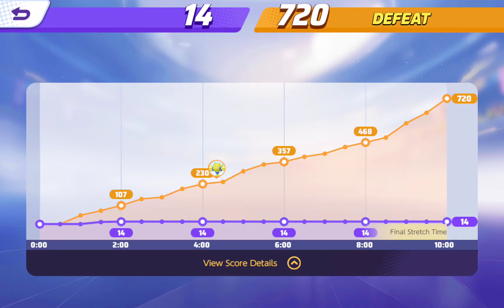HIDE-AND-SEEK with ZOROARK! (look at description) | Pokemon Unite TESTING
So these are the rules I follow to play Hide-and-seek in Pokemon Unite:
1. After 2 minutes (1 for 5 minutes map)  has passed, Hide-and-seek starts.
2. If you are hitted with a move, you have 30 second (15 for 5 minutes map) to defeat the Pokemon that hitted you, if you didn't, then do the things according to rule 2.5.
     2.5. If you can't defeat for 2 times (1 for 5 minutes map), you lose, and surrender when you can, and stay in base when you can't.
3. Not allowed to stay in base when Hide-and-seek started unless you have been defeated (must go out asap) or you lose.